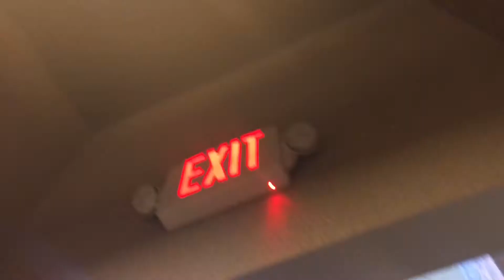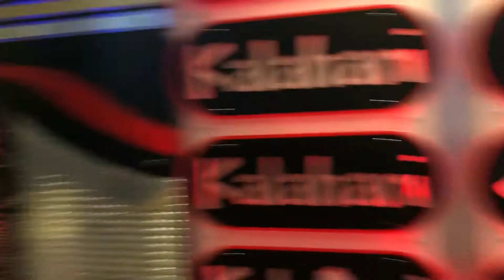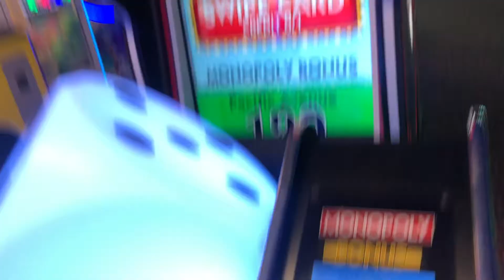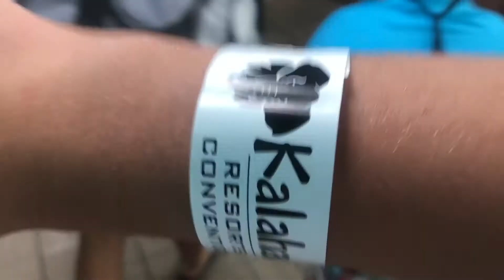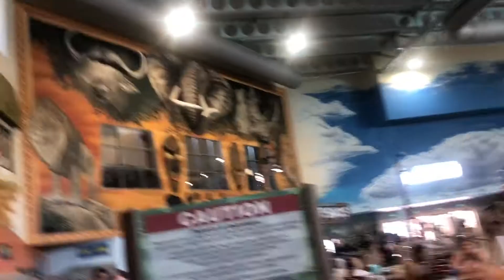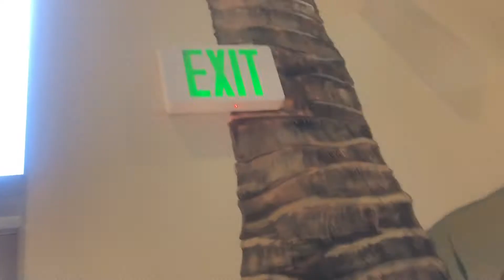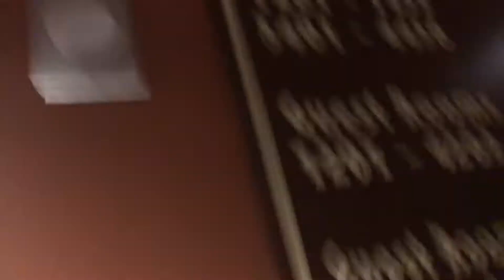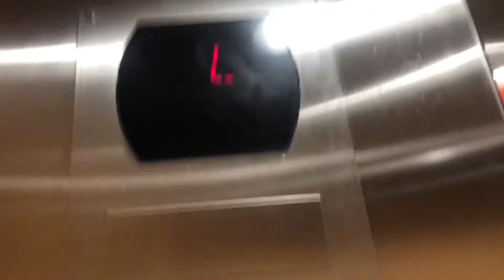Giving a tour of Kalahari indoor and outdoor water park in Sandusky OH